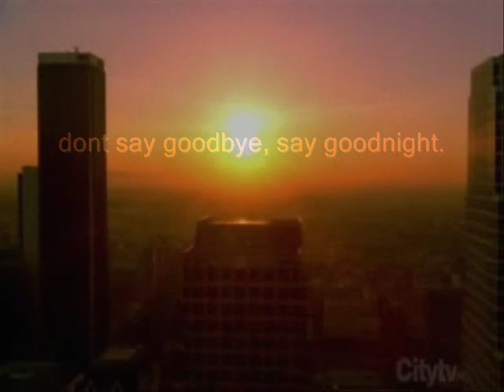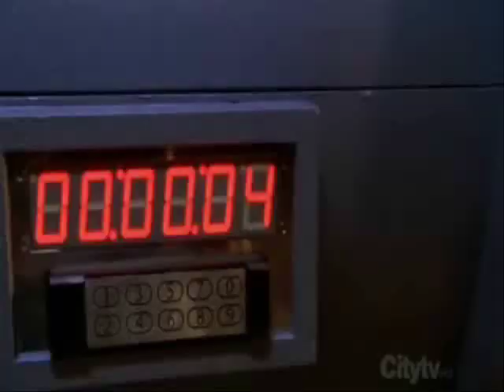chuck & sarah (don't say goodbye, say goodnight)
T.V. sched (phils.)
MON-8pm RPN
MON-9pm AXN